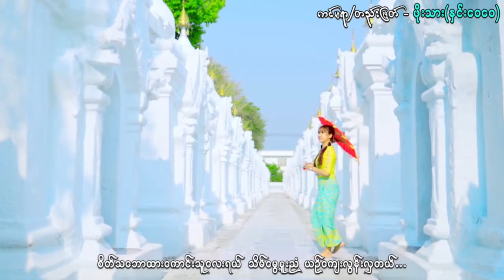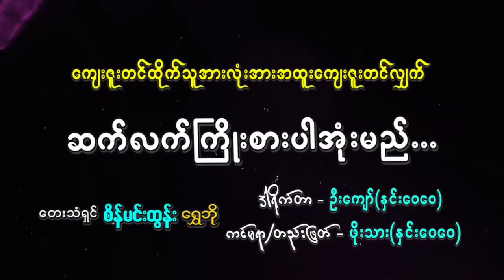စိန်မင်းထွန်း - နန်းဆန်တဲ့မြန်မာမလေး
သီချင်းအမည် - နန်းဆန်တဲ့မြန်မာမလေး
တေးဆို - စိန်မင်းထွန်း
တေးရေး - ညီလက်ရာ
တေးဂီတ - KB Soe Moe